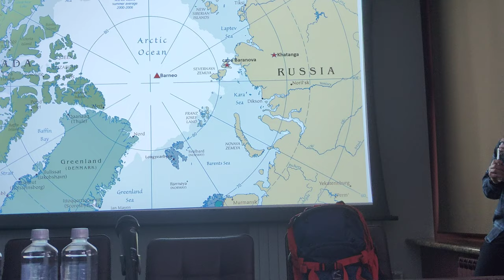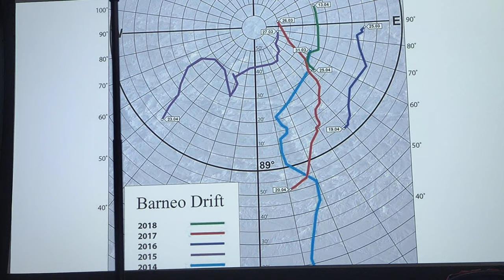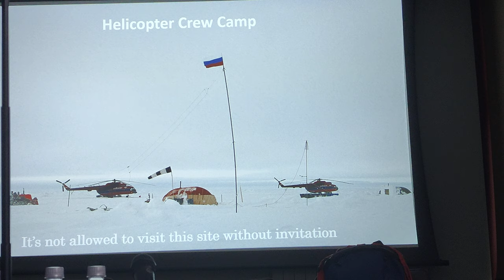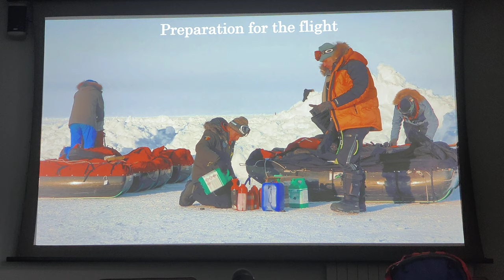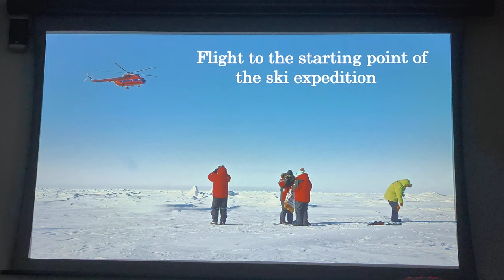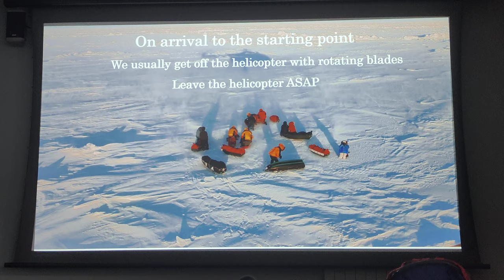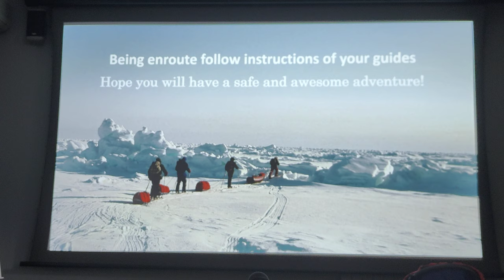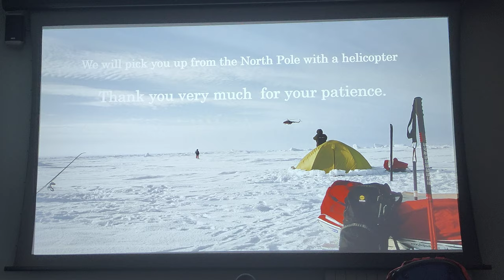Briefing for North Pole last degree skiing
Briefing for North Pole last degree skiing - the one that typically happens at Barneo floating base, in 2024 this year it happened at Krasnoyarsk the capital of Siberia in Russia

Indian Mountaineer and Explorer Satyarup Siddhanta is going for his last of the Explorers grand slam - North Pole last degree skiing expedition which is happening from the Russian side for the first time in history.

Loads of uncertainty, geopolitical situation , Covid etc led to the postponement of this expedition year over year since 2019.

Hopefully 2024 will be the year!